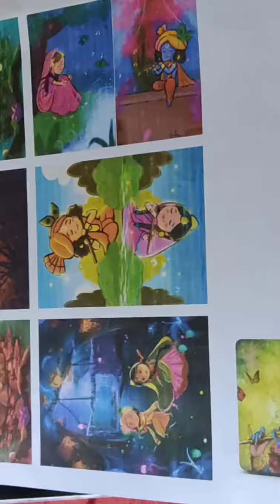🙂tadiyat karap 🥴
ap logo Vlog kasa laga comment kar ka jarur batana🙆‍♀️ ❤🙆🏻‍♀️